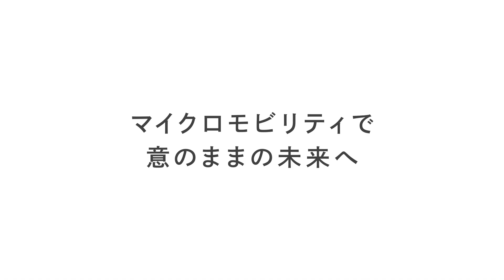Honda CIマイクロモビリティのある暮らし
人と分かり合うことができる協調人工知能Honda CIを使い、“いつでも・どこでも・どこへでも” という、人とモノの自由な移動を実現するHonda CIマイクロモビリティ。
この新しいモビリティを通じてHondaが提案する将来の移動と暮らしを、アニメーション動画でご紹介します。